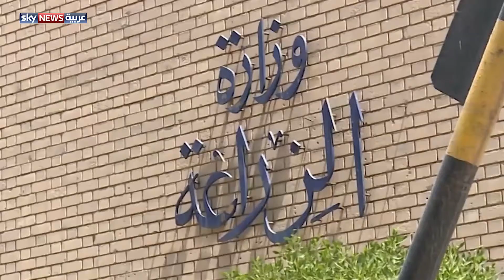مياه العراق.. مخاطر الشح ونزاع المحافظات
الأزمات في العراق بكل الاتجاهات، سياسية واقتصادية ومعيشية ولعل أبرزها الأزمة المائية. فشح المياه أكبر التحديات التي يواجهها العراقيون، وقد تعاظمت هذه المشكلة مع تجاوز المحافظات حصصها من المياه، على حساب بعضها البعض ما ينذر بنزاع داخلي مفتوح. من جهة أخرى، وفي محاولات موضوعية لحل مشكلة المياه بشكل عام، تمنع وزارة الزراعة العراقية زراعة بعض المحاصيل، مما يؤدي لتفاقم أزمة الفلاحين إنتاجيا.